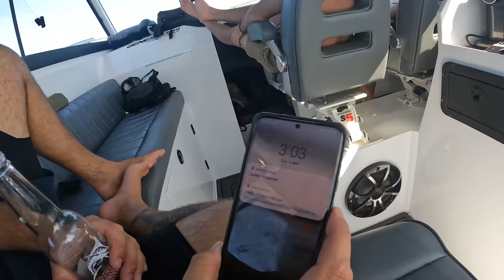3 DAYS EXPLORING & CAMPING REMOTE COASTLINE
LOVE THE EXPLORE LIFE ??

HERE WE GO! Welcome to Episode 9 of Explore Offshore! We're back for part two of our Exmouth adventure! Corey from Nauti Addictions has offered to take us out on his epic 9m boat for an epic few days of exploring! Beach Camping, Deep Sea Fishing, Spearfishing Let's go!  HAVE YOU CAMPED BY BOAT BEFORE?